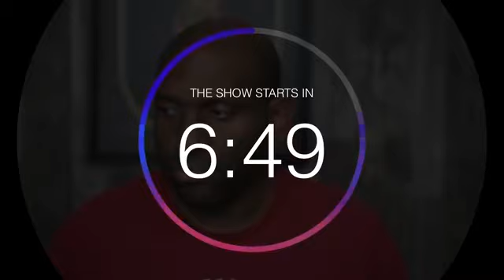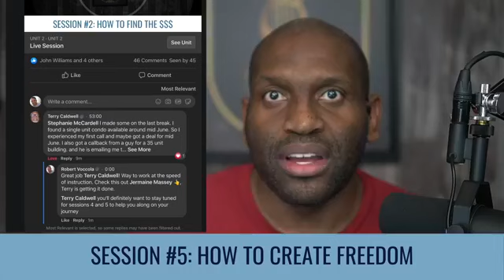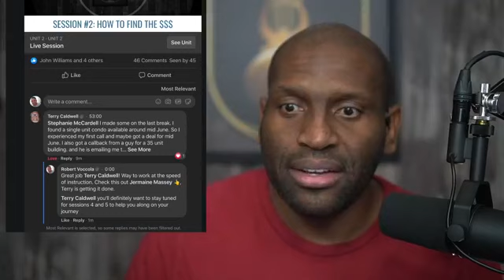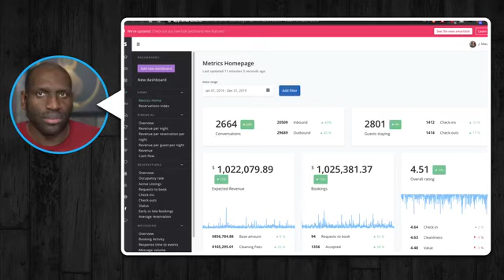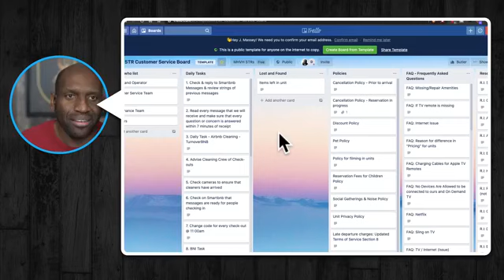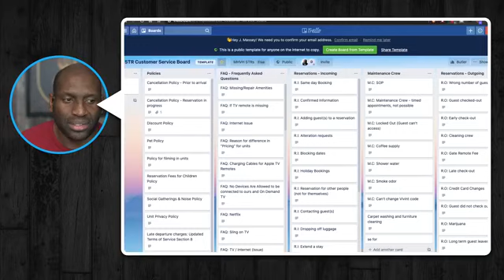Freedom is in the details.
Freedom has many definitions. Let's get it defined and let me show you the Roadmap that we've designed to help make your Freedom happen.